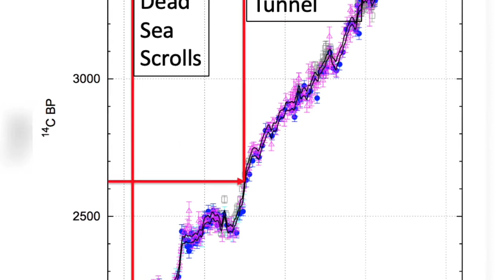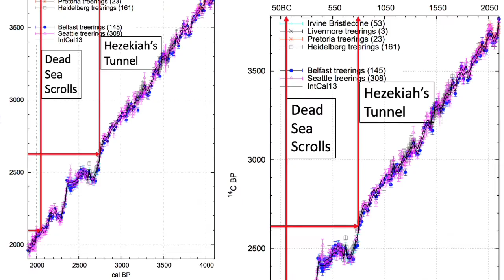प्रकटिकरणाचे पुस्तक लिहिताना जर विज्ञानाची ओळख झालेली असती तर योहानाने असेच काहीसे लिहिले असते का?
Please see the playlist for other topics.